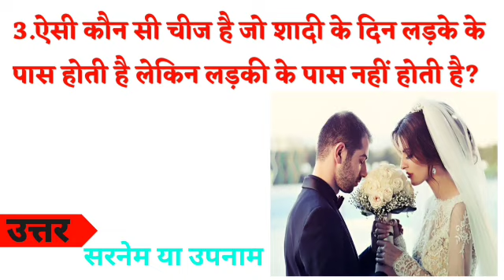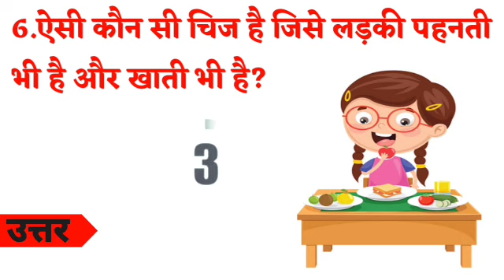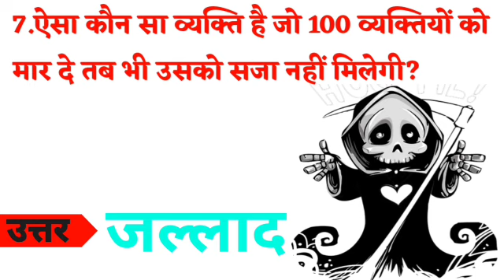10 Most brilliant GK questions with answers (compilation) FUNNY IAS Interview questions part 97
10 Most brilliant GK questions with answers (compilation) FUNNY IAS Interview questions part 97

Your Queries 👇👇
 gk
 gk question
gk tricks
gktoday
gk questions
general knowledge
current affairs
current gk 2022
ias interview